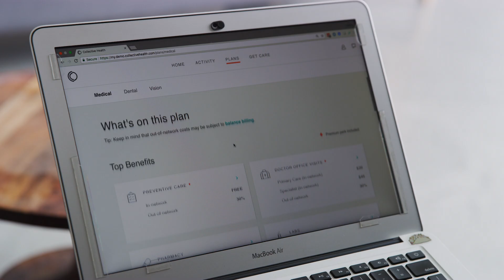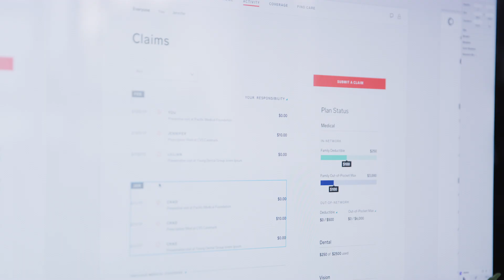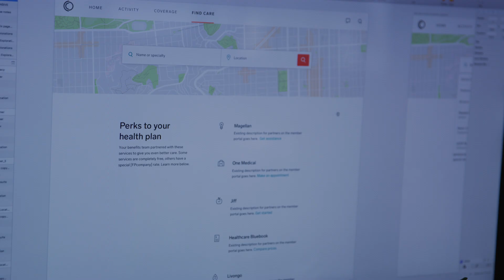Seagate I Collective Health Wins the 2018 Ptolemy Data Science Award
Collective Health is the 2018 recipient of Seagate’s Ptolemy Data Science Award, which honors groundbreaking work in data science that is changing lives for the better. Collective Health leverages the power of data to put employers and their people in control of healthcare benefits. “If Netflix can recommend to me that I’m going to watch this move and really enjoy it and Amazon can remind me when I need to buy more diapers for my one-year-old, then we believe that a health plan should borrow from these approaches to recommend the care that you need at a time that you need it,” says Dr. Rajaie Batniji, Collective Health’s co-founder.